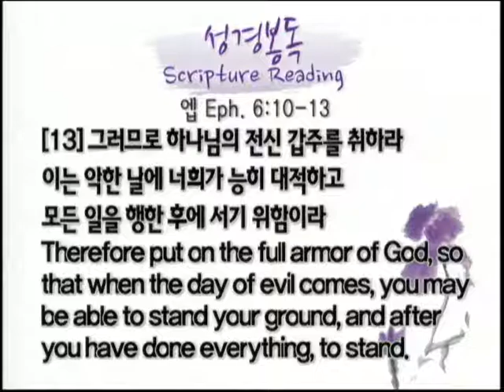13.12.29 JCWMC 1st Pulpit Message "Overflowing answers given to the evangelist"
Jesus Christ

"Overflowing answers given to the evangelist"

Script : Eph. 6-10-13
Speaker : Rev. Hoi Kwon Jong

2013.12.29